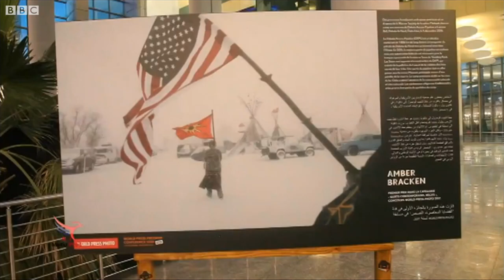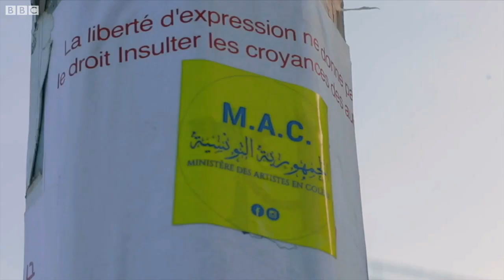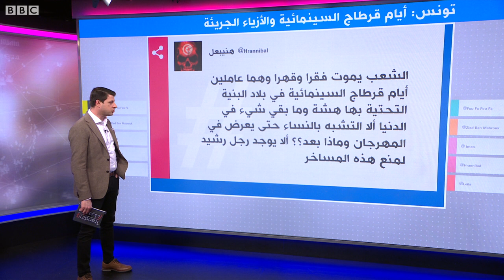فنانون تونسيون بأزياء تلفت الأنظار في مهرجان أيام قرطاج السينمائية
أزياء تلفت الأنظار في مهرجان أيام قرطاج السينمائية
أثار عدد من الفنانين الجدل من خلال أزياء وصفت بالغريبة ارتدوها خلال مهرجان قرطاج " أيام قرطاج السينمائية"